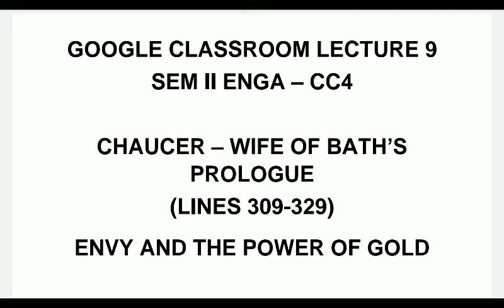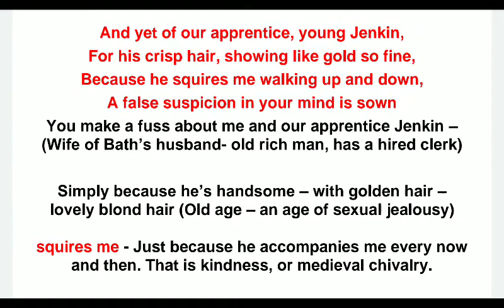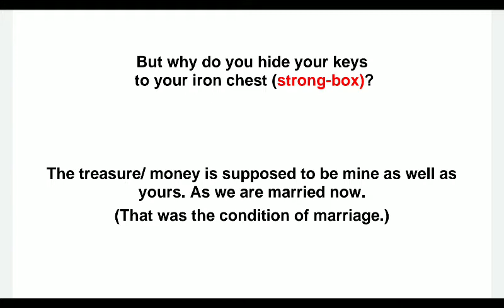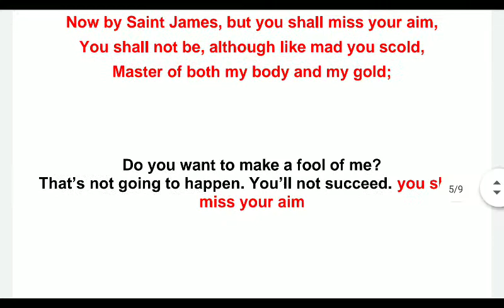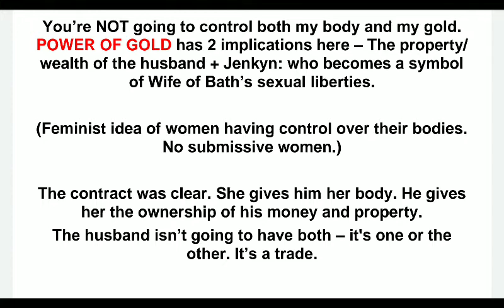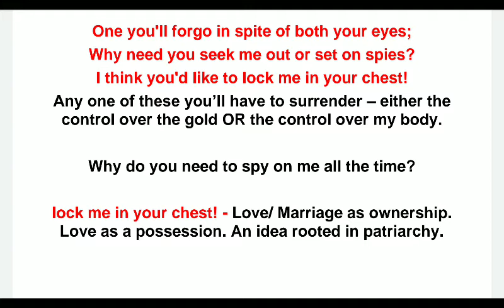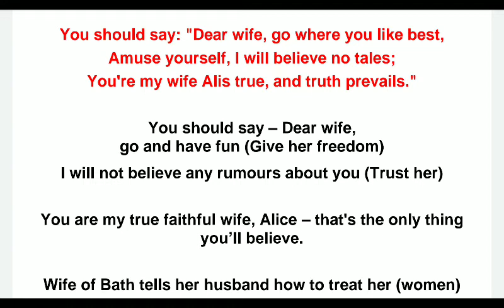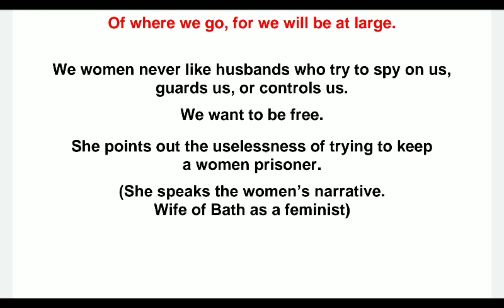CC 4 - THE CANTERBURY TALES - WIFE OF BATH'S PROLOGUE: ENVY AND THE POWER OF GOLD (LINES 309-329)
GOOGLE CLASSROOM LECTURE 9 - Chaucer : The Canterbury Tales - Wife of Bath's Prologue - Envy & The Power of Gold (Lines 309-329)

Wife of Bath's husband suspects the apprentice Jenkin. He has set spies. Wife of Bath argues he cannot be the master of both the gold and her body. She demands liberty.